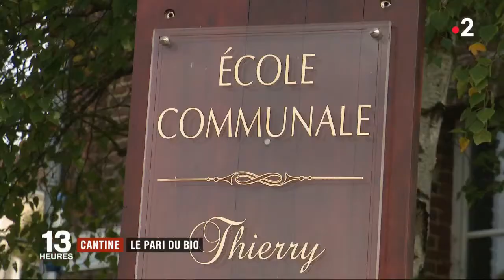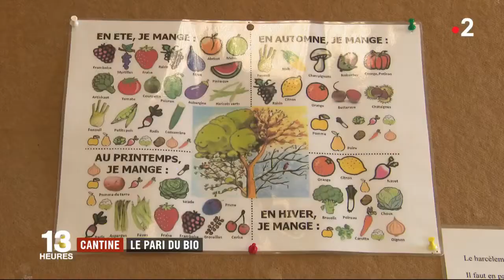Les cantines 100% BIO - édition du 13H 16/10/2018 - France 2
Révolution dans les assiettes de nos enfants, les cantines bio sont en plein essor ! Reportage réalisé pour le JT de 13H de France 2 du mardi 16/10/18.